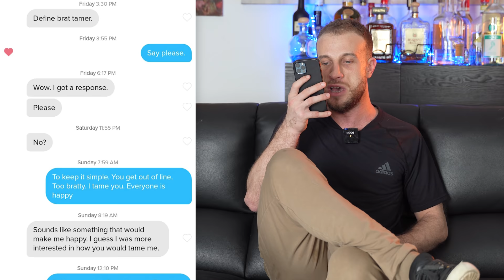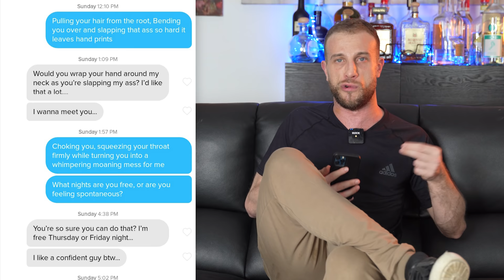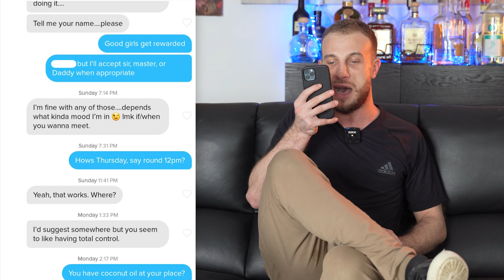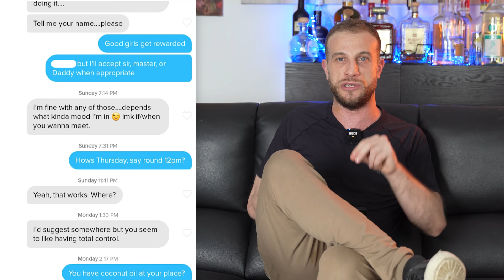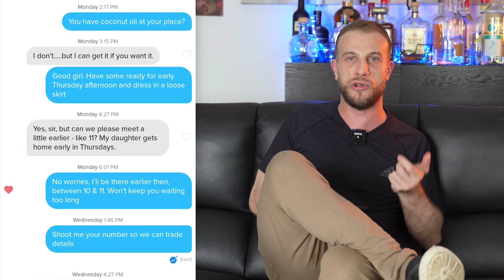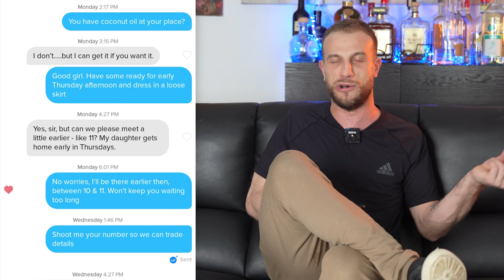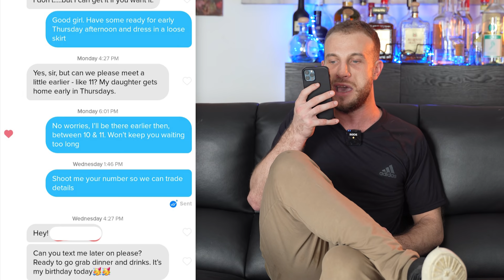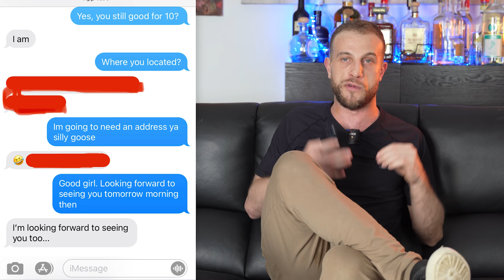How To Tame A Bratty Tinder Girl (Text Game LR Breakdown)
OTHER LINKS